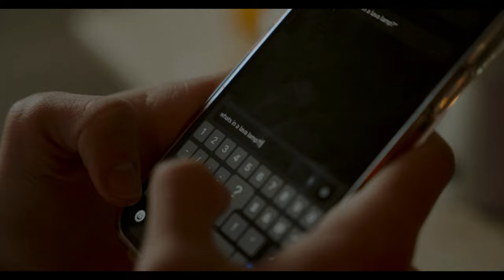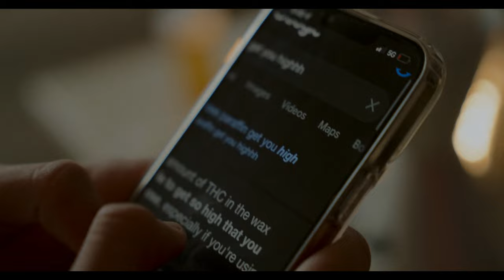Paraffin | short film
A fiending drug addict receives a visit from an unexpected guest.

Mason Mecartea as "Arny"
Kameron Cantrell as "Garth"
Written, Directed, and Edited by John Thomas Dickson.
Director of Photography - Guido Del Rosso
Production Assistants - Brice Hartwich and Diego Godoy